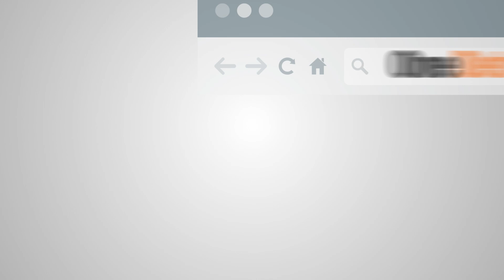5th annual Detroit Black Film Festival couples with Taste of Black Spirits National Conference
The 5th annual Detroit Black Film Festival runs through Sept. 29, featuring an array of independent films at several venues in the city.

This year’s festival will be held in tandem with the Taste of Black Spirits National Conference, a tasting and educational event focused on Black-owned spirits and beverages.

Contributor Stephen Henderson talks with the festival’s co-directors Marshalle and Lazar Favors about the diverse film genres represented at the festival, how the films were selected, and the festival's impact on the independent film industry.

Watch "One Detroit" Thursday on Detroit PBS at 7:30 p.m. ET. Catch the daily conversations on our and Instagram @One.Detroit.